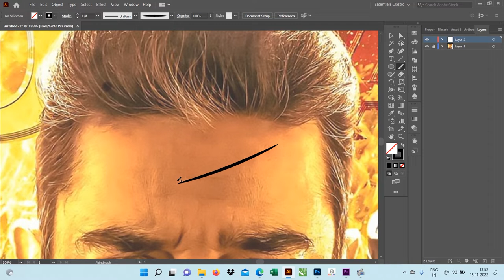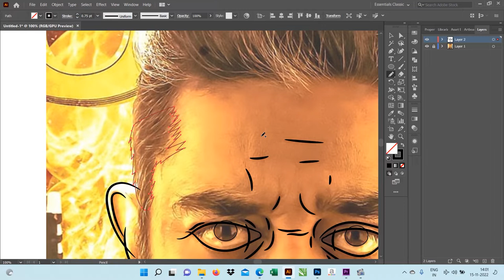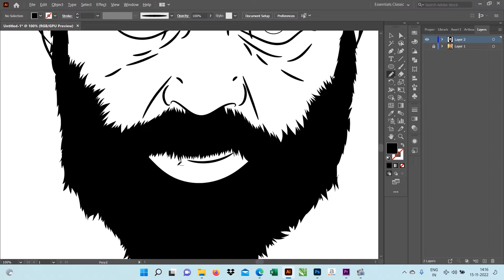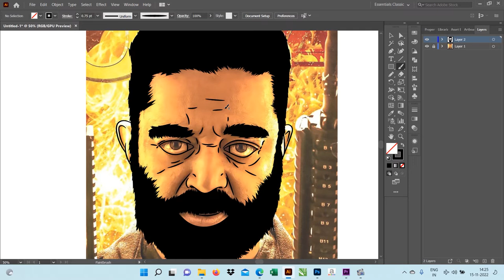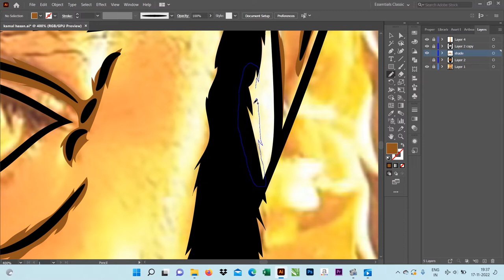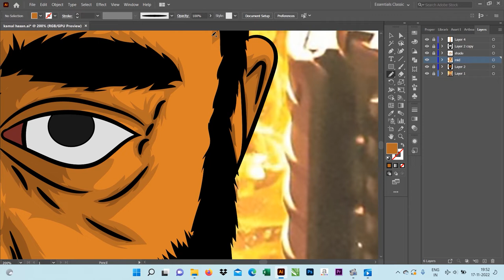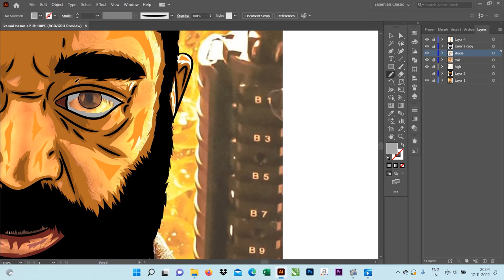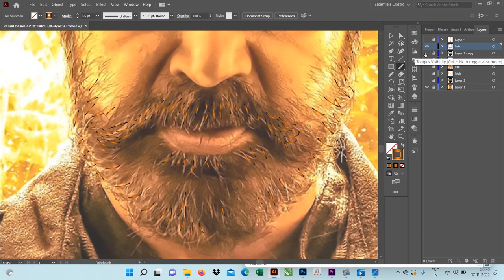cartoon art Adobe illustrator 2020 Kamal Hassan sahab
cartoon art Adobe illustrator 2020 Kamal Hassan sahab made by mouse easy method